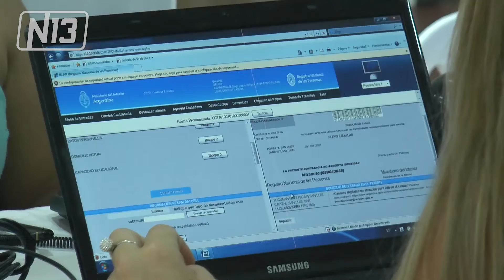OPERATIVO DNI PARA ESTA SEMANA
El Registro Civil de San Luis realizará la tramitación de la cédula de identidad gratuita en distintos puntos de la provincia durante esta semana. Para ello organizaron un cronograma con los lugares y horarios para todo público, brindarán 200 turnos por día.